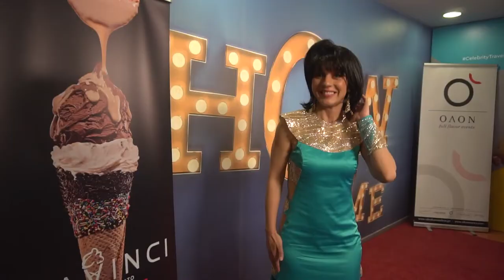It's Show Time - Backstage Ματίνα Νικολάου (EP09)